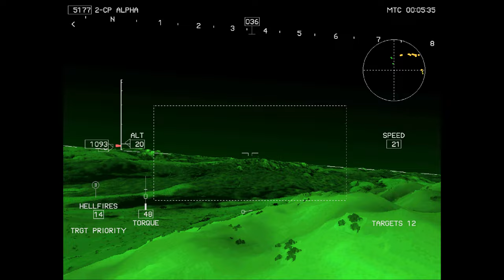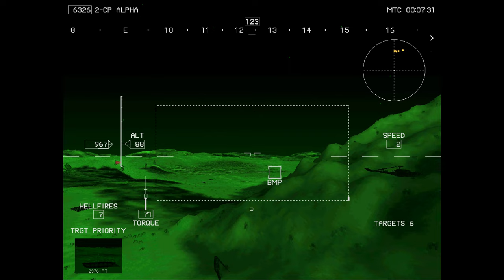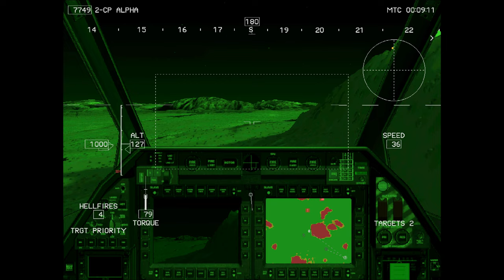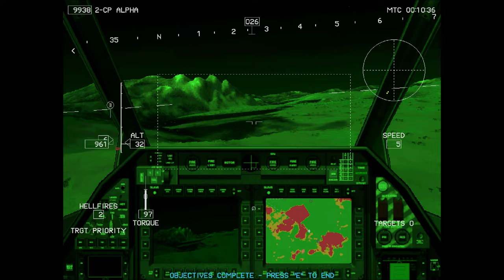Comanche 3 Gold | Campaign 2 - Gallant Venture (Ukraine)